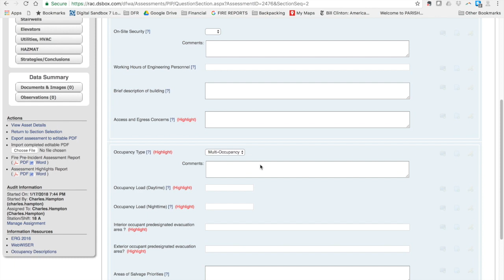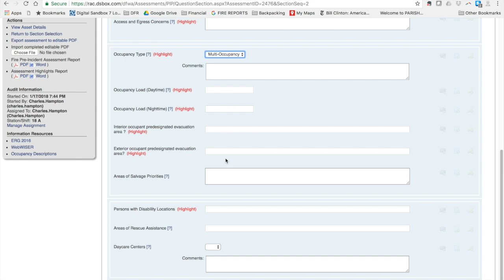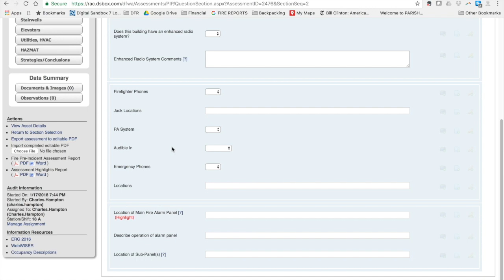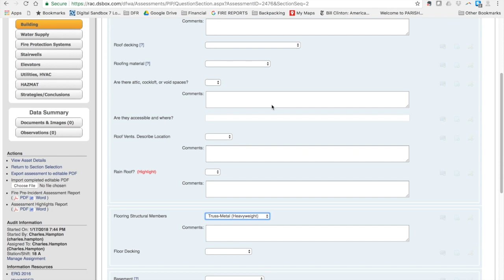Assessment - Building Section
Describes how to complete the Building section of a Digital Sandbox assessment.